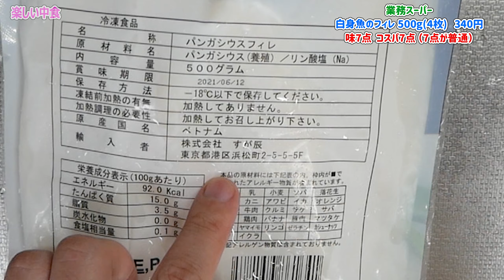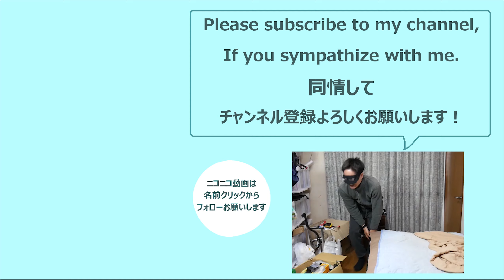【業務スーパー】白身魚のフィレのパンガシウスってどんな味？ 【340円】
パンガシウス